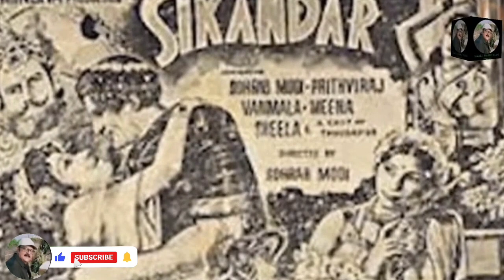Pakistani movie actor Meena Shorey | biography of Meena Shorey | Laali Mamu vlog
Meena Shorey (13 November 1921 – 3 September 1989) was a Pakistani film actress who worked first in Indian cinema and later Pakistani cinema. She appeared in Hindi/Urdu and Punjabi films. Credited in films by her mononym, Meena, her real name was Khurshid Jehan. She started her acting career playing a character role, as Ambhi, Raja of Taxila's sister in Sohrab Modi's Sikandar (1941). Married to her third husband, Roop K. Shorey, by the mid-1940s, she found fame when she acted in her husband's film Ek Thi Larki (1949), opposite actor Motilal. The story was written by I. S. Johar, who also starred in the film. The "foot-tapping" music composed by Vinod became a "huge hit", with Meena becoming an "icon" for the "new liberated" young women. Meena was acclaimed as the "Lara Lappa Girl", from the song of same title in the film.[3] She was one of the first women to be recognised in Indian cinema as a "comedienne of calibre".[4] She was also popularly known as The Droll Queen of Partition as she worked in both in India and Pakistan.[1]
Meena was born Khurshid Jehan, on 17 November 1921, in Raiwind, Punjab, British India, the second of four children. Her family was poor and her father struggled to support the family. His first business venture, in Ferozepur, failed when Khurshid was very young. Moving to Lahore, he then worked at a dyeing business, which also failed. However, by this time, he had managed to arrange a good marriage for his eldest daughter, Wazir Begum, and she left for Bombay after her marriage.

Sikandar in 1941 was the first film Meena acted in, which had her in the small role of King of Taxila's sister.[4] This was a historical film about the invasion of India in the Jhelum region by Alexander (Sikandar). It was directed by Sohrab Modi and starred Prithviraj Kapoor as Sikandar. The film became "an all-India hit" and provided an instant launching pad for her. She then went on to act as the second lead in three more films under Modi's Minerva Movietone banner,
Roop K. Shorey, who was based in Lahore, migrated to Bombay and wanted to sign Meena for his film, Shalimar (1946). However Meena had signed a contract with Sohrab Modi, which prevented her from working not only in Shalimar, but also in Mehboob Khan's Humayun (1945). On a visit to Lahore, she was signed by producer Dalsukh Pancholi, for two films Shehar Se Door (1946) and Arsi (1947). She finally freed herself from the contract by taking Modi's wife Mehtab's help, getting the amount of money asked for by Modi, lowered.[6]
In 1948, Chaman (Garden) in Punjabi, was directed by Roop K. Shorey, who having suffered a loss of the family business in Lahore had moved to Bombay following the partition. There he set up his banner Shorey Films and produced the film Chaman with the help of his wife's finances.[3] It had Meena act in the "first post—Partition, Punjabi film in India". It co-starred Karan Dewan, Kuldip Kaur and Majnu, and became a "major hit".
In 1949, came Ek Thi Larki, produced and directed by Roop K. Shorey, with story written by I. S. Johar.
She acted in Ek Teri Nishani in 1949 opposite Trilok Kapoor and the film also starred I. S. Johar, Cuckoo and Om Prakash. In 1950, she acted in the Karan Dewan Production's Anmol Ratan, with Karan Dewan and Nirmala. Dholak (1951) was produced by Shorey Films and directed by Roop Shorey. It starred Meena with Ajit, with music composed by Shyam Sunder. Shyam Sunder was stated to have given some "unforgettable melodies" in this film among others In 1953, in Ek Do Teen, Shorey tried to recreate the magic of Ek Thi Ladki, by continuing with the same "Lara Lappa" theme. However, the film was unable to have the same effect as Ek Thi Ladki.[3] Her last two films released in India were G. P. Sippy's Shrimati 420 for Sippy Films and Chandu (1958) directed by Majnu and starring Om Prakash, Shashikala, Mehmood and Pran.
Roop K. Shorey and Meena were invited to Pakistan by Pakistani film producer J.C. Anand to make a film. Miss 1956 was a plagiarised version of Guru Dutt's Mr. & Mrs. '55 (1955) and starred Meena Shorey, Santosh Kumar, Shamim Ara, and Noor Mohammed Charlie. The music was composed by G. A. Chisti. Meena was well received in Lahore and she decided to stay back when her husband returned to India. She went on to become the "first Pakistani actress to model for Lux" and became known as the "Lux Lady of Pakistan".
Her most famous film was Sarfarosh (1956), in which she had a special character role, with two very popular songs based around her. Originally slated to play the main lead, she was then assigned this side role and carried it off with aplomb. Directed by Anwar Kamal Pasha, the film starred Sabiha Khanum and Santosh Kumar and had music by Rasheed Attre. The film was a superhit box-office success.